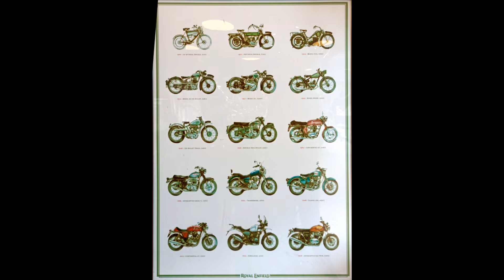Family Time | Royal Enfield | Hunter 350 | Jorhat | Shruti Chaya Goswami